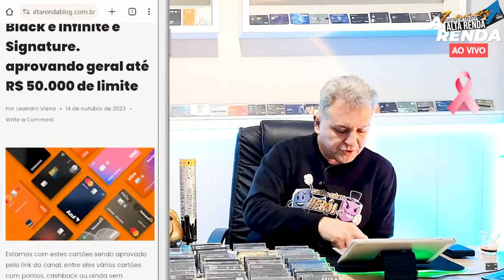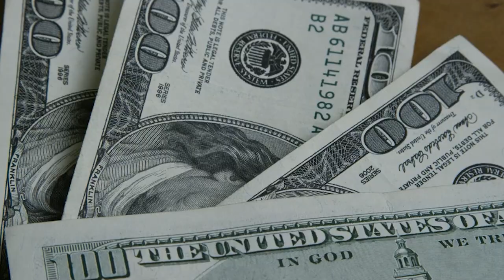💳VÁRIOS CARTÕES DE CRÉDITO SEM ANUIDADE, BLACK, SIGNATURE. SAIBA COMO PEGA O SEU. {VÍDEO RETRÔ}